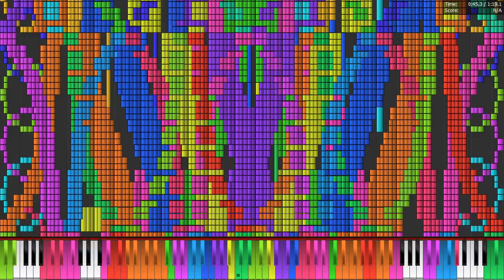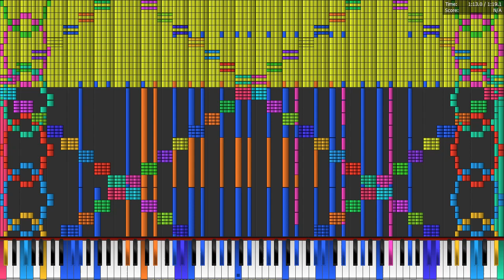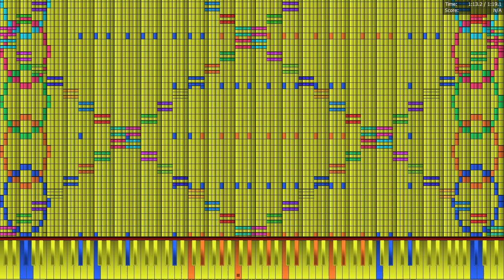6700HQ vs Ogge Kuk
kuken KONATA ADJKADKJAKDJ